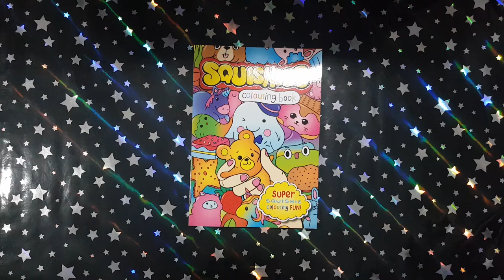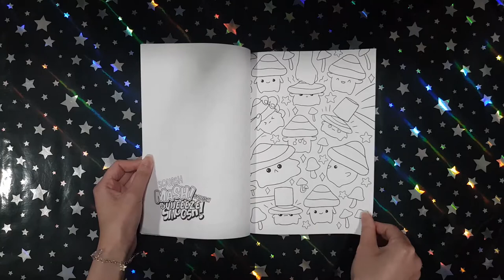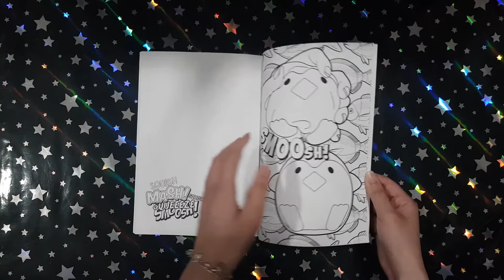Squishies - Christina Rose || Coloring Book Flip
This is a flip through of the coloring book Squishies by Christina Rose.